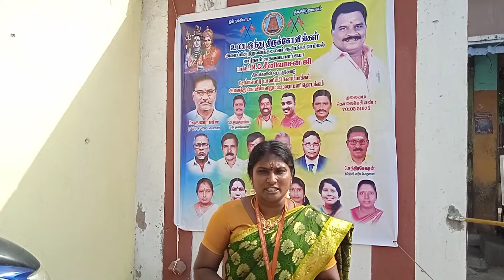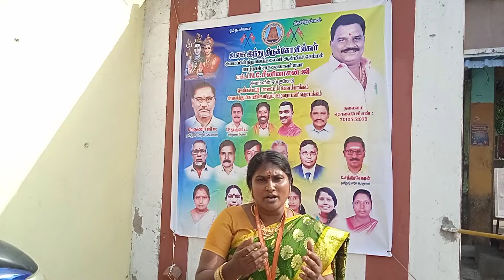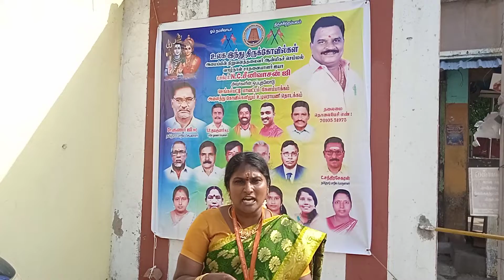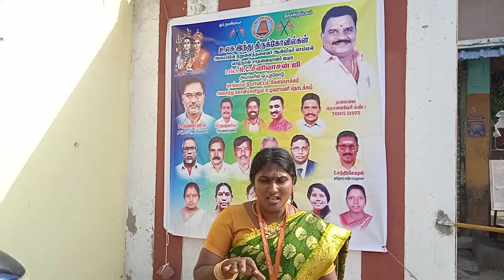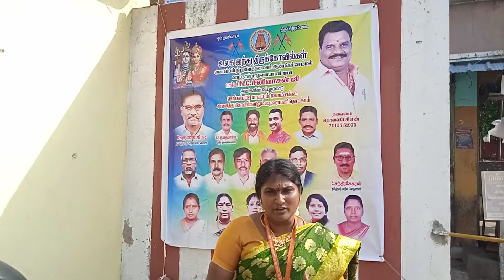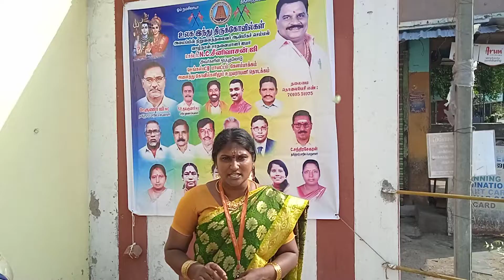355 இம்மையிலும் நன்மை தருவார் ஆலயம்Dr.NC சீனிவாசன், உலக இந்து திருக்கோவில்@Sai And You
# Sai Appa miracles
# Shree Sai Sathcharitham stories
# Sai Prayers
# Sai Bajans
# Sai Motivational stories
# Sai prayers
# Devotional videos
vandalur Vazhuthunai baba
maha Sivaraathri
# Dr NC Seenivasan Guruji
# World Hindu Temple Organisation
Then Shiradi
Sai Mahalingam appa
Shree Dattatreya Mantra
Shree Rajendra Sozheeswaran temple, Theni, 322
Udipi krishnar koil 323
Avinasi Eswaran koil 324
Thiruvaarur Pasubathi Eswarar koil
Sai And You
Aadhi Sankarar
# Panja lingam
# Rameswaram temple
Vellieswarar thurukovil,Mayilapore
# Vallakottai Murugar kovil
# Sudalai Madan samy,Arumuga Mangalam
Kundadam shree Kala Biravar kovil,331
#332,Naga Poosani amman Sri Lanka
#333 Shree Vaikundar Thiru kovil
Shree Renuga Parameshwari amman kovil
Shree Abirami ,Aravaneswarar kovil
# 334,Suriyanar kovi,Thiru mangala kudi
#335 patteshwaram,
#336  Sri Subramaniya swamy koil,
338Aranya Sundareswarar kovil, Arthanaareswar
#339, Shree Karpa Ratchambigai Amman,
#340 Meenakshi Sundareswarar
#341,Soolakkal  Maariamman ,Kaala Bairavar
#342,Agatheeswarar kovil
Shree Sai Sathcharitham chapter 18-19
#343,Shree Sivasubramania Swamy kovil,
#,344,Parthasarathy kovil,  thelliya singhar
#345, Thanjai Pragadeeswarar temple
#346,Shree Narasimha Perumaal kovil, Paadalaathiri Narasimha kovil,
#347,Meenatchi Sundareswarar kovil
#348,Atchaya pureeswarar kovil,
#349,Arulmigu Uthama chola Karapura naadhar
#350,Arulmigu Durga Parameshwari amma ,Kailasa naadhar
#351,Arulmigu Kodumudi Naadhar kovil, Vadivudai Nayagi
#352,Ujjivanaadhar kovil, Chidambaram Nadaraajar
#353,Arulmigu Aadhi Vinayagar,Oruvandhur Chellandi amman
#354,Thiru Arangula Naadhar
#355,Aulmigu இம்மையிலும் நன்மை தருவார் ஆலயம்